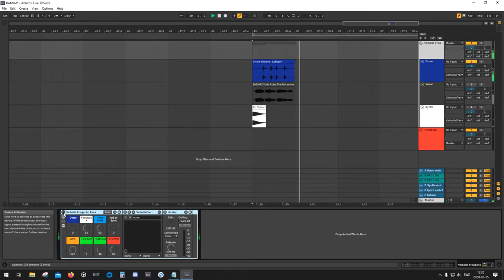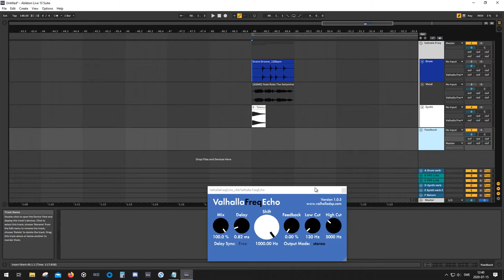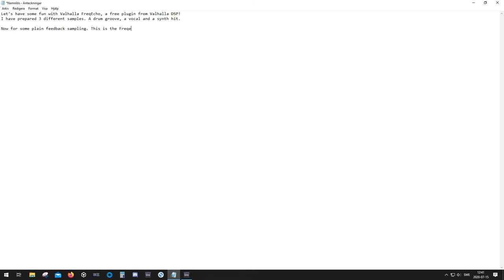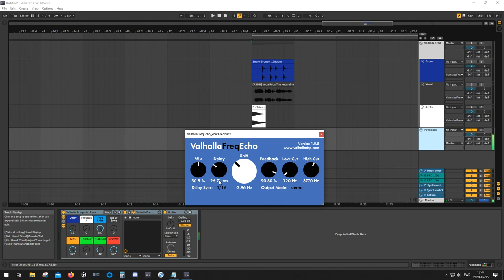[Valhalla FreqEcho Tutorial] Lets have some fun with feedback sampling!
Valhalla FreqEcho is a free creative delay plugin by Valhalla DSP. You can have a lot of fun with it and create fun effects such as random buffer loops and risers/downlifters. I've included a link to the plugin and the rack I made for it.